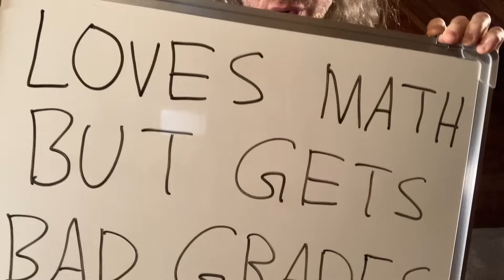Loves Math But Gets Bad Grades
Sometimes people really love math but they don't do well in their courses. In this video I discuss this and give some possible reasons. Do you have any opinions or advice for others?